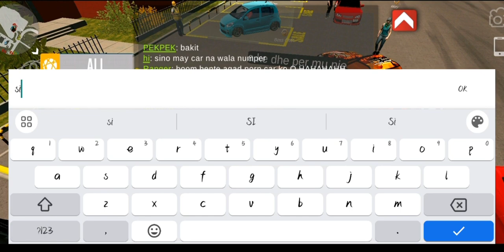Giving free Design Car #11 Car Parking Multiplayer | CPM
car parking multiplayer v4.8.6.9
raf official tv
car parking
car parking multiplayer drag tune
raf official tv